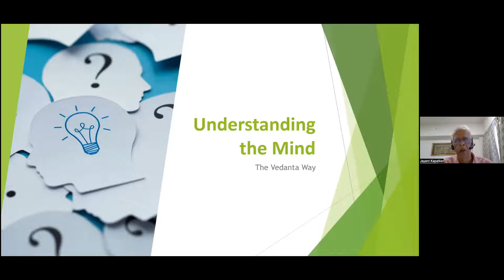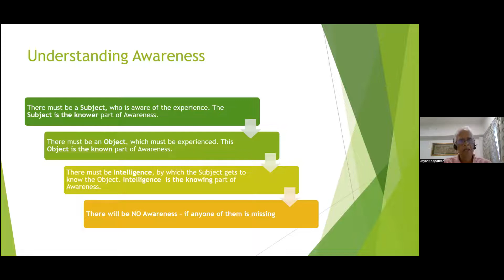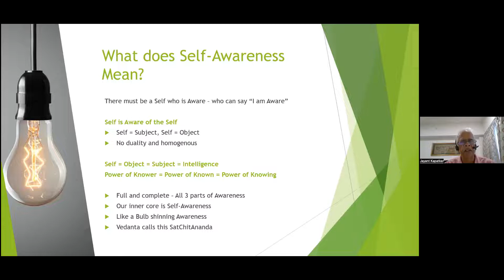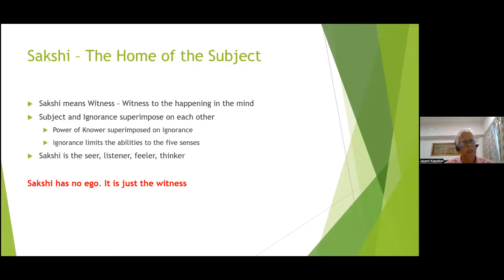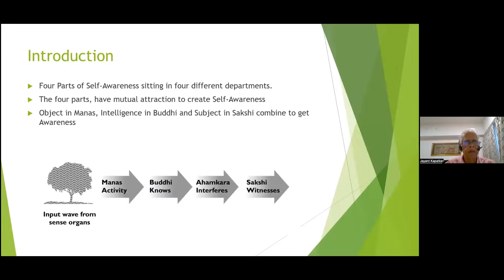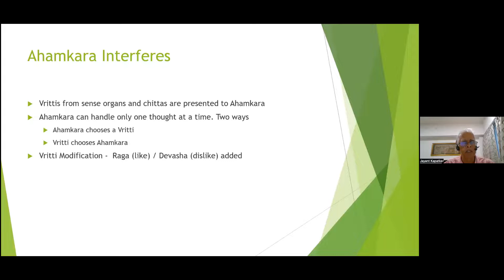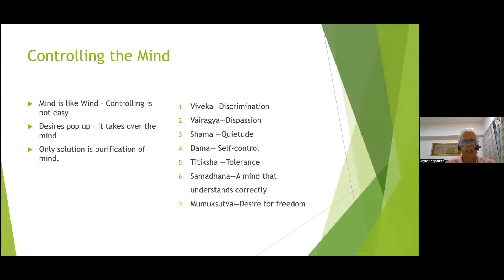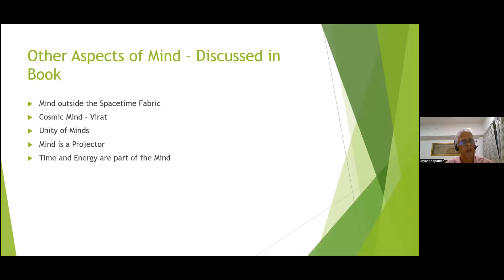Understanding the Mind - The Vedanta Way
Drawing from his recently published book Science Meets Vedanta, author Jayant Kapatker explores the Mind as taught by the ancient Indian scriptures. He will cover the following aspects of the Mind
• Source of the Mind
• Evolution of the Mind
• Structure of the Mind
• Functioning of the Mind
• Controlling the Mind

Presenter : Jayant Kapatker
Jayant is the author of the recently published book – Science Meets Vedanta. This book is available worldwide on Amazon.

Jayant is a graduate from Indian Institute of Technology, Kanpur, and a passionate student of Vedanta. Jayant and his wife Maya now live in Pune, India.